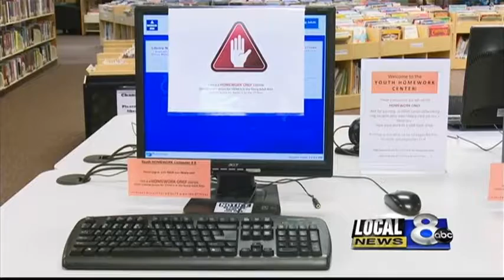Marshall Public Library adds more computers for homework hel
These computer are set aside for students 17 and under and can be signed out for two hours at a time.